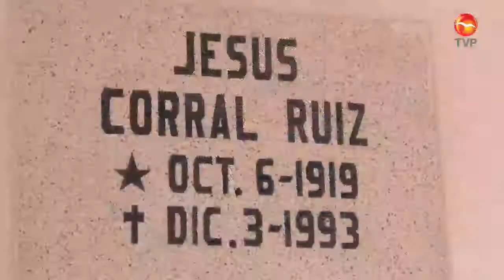Se le rindió homenaje al periodista Don Jesús Corral Ruiz